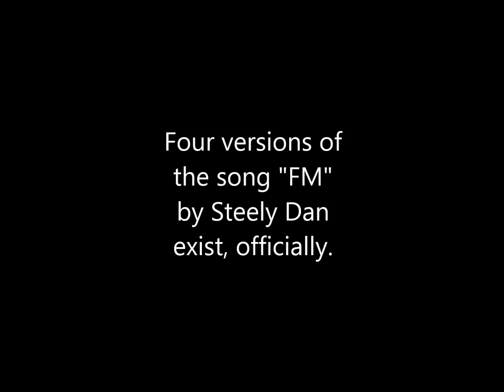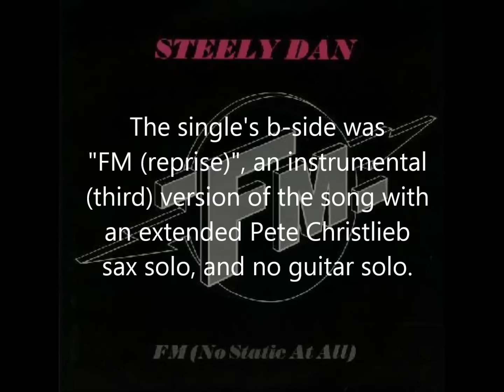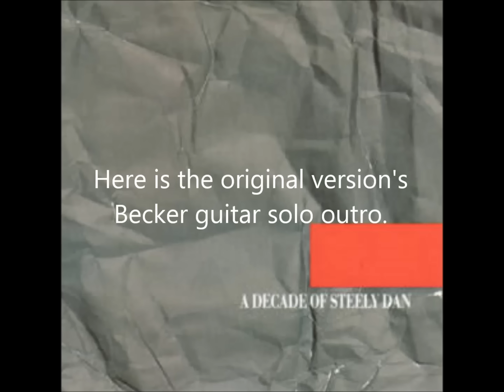Steely Dan - FM - extended version!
Four versions of the song "FM" by Steely Dan exist, officially.
The first is the full length version, which appeared on the soundtrack to the film FM and the 12-inch single. The original version features Walter Becker's guitar solo outro. The second version of the song is the 7-inch single featuring a radio edit of the song, shortening the solo and running time. The single's b-side was "FM (reprise)", an instrumental (third) version of the song with an extended Pete Christlieb sax solo, and no guitar solo. A fourth version of "FM" was created by removing the guitar solo from the end of the original track, and using the "FM (reprise)" saxophone version as a new ending, The hybrid version appears on the 1991 compilation Gold (Expanded Edition), as well as the Citizen Steely Dan box set.

What I've done here is created an extended version using both guitar AND sax solo versions, in that order.

*The music content of this video is owned by its rightful and lawful owner(s).